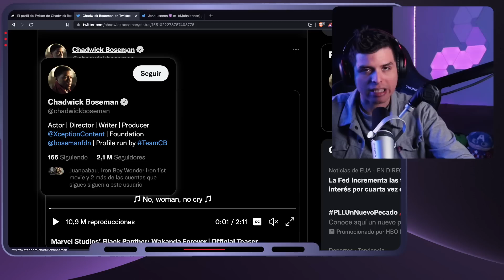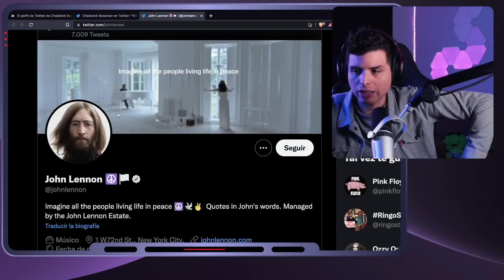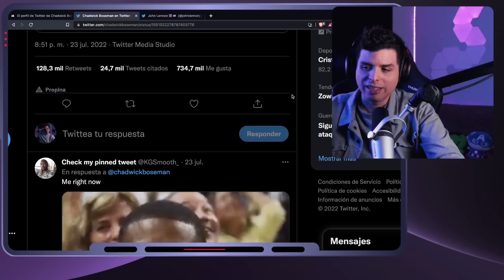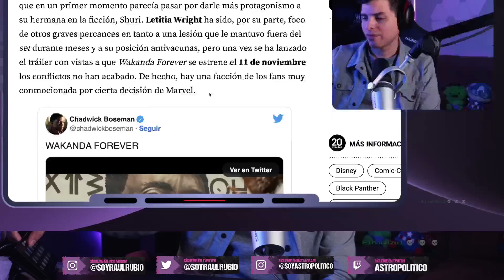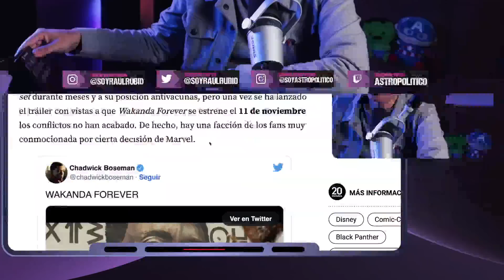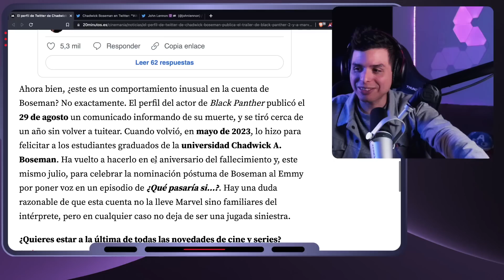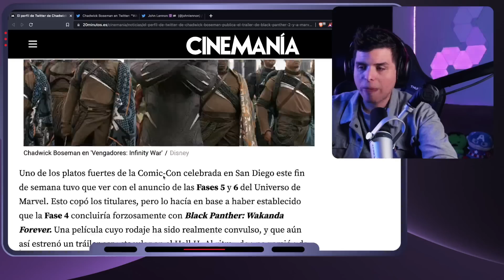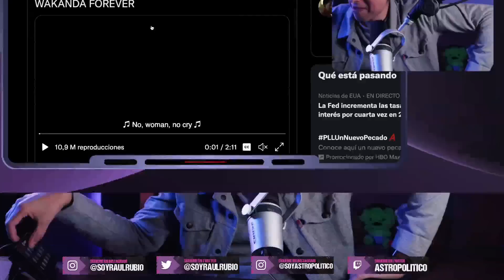🤬 Marvel SE BURLA de Chadwick Boseman 🤬 Usan Twitter para promocionar Wakanda Forever | Disney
Marvel utiliza la cuenta de Chadwick Boseman para promocionar Wakanda Forever
❌ DISNEY Y MARVEL VAN DEMASIADO LEJOS ❌
👽 LIGOTEO INTERGALÁCTICO 👽